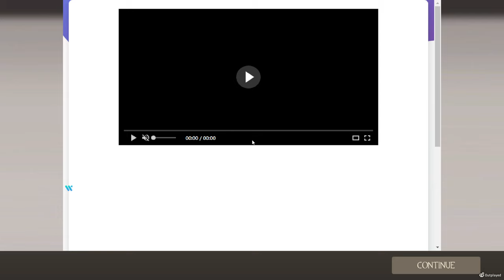The Trails and Tribulations of a Box Spy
I didn't know my mic was on, this is my first time using outplayed
This took me 7 hours to process :)
(some whip cracks not included)